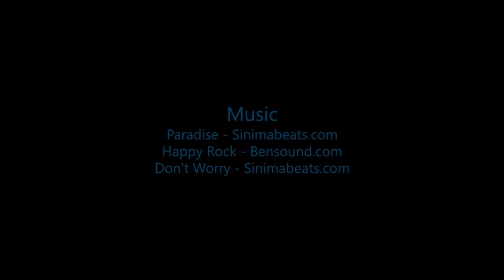Felicia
Swoopware: Adventure Tour Video - Felicia